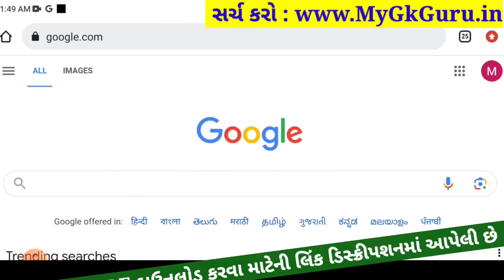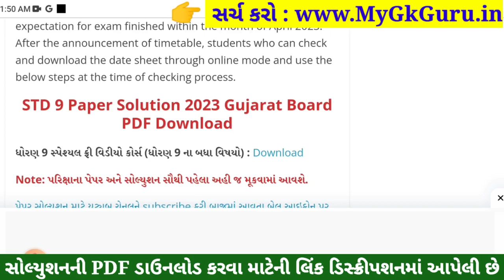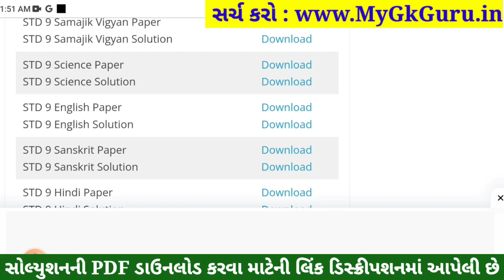STD 9 Vigyan Paper Solution 2023 50 Marks, STD 9 Science Pratham Pariksha Paper Solution 2023 Vigyan